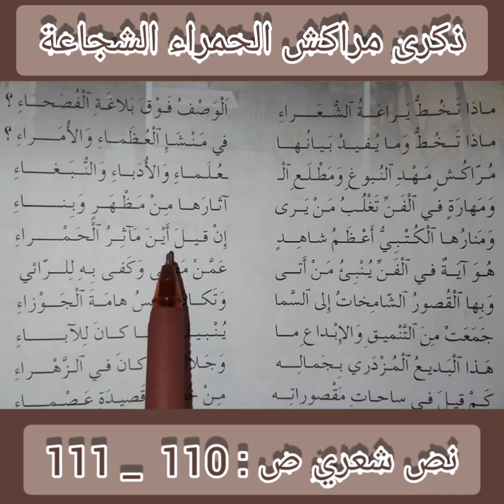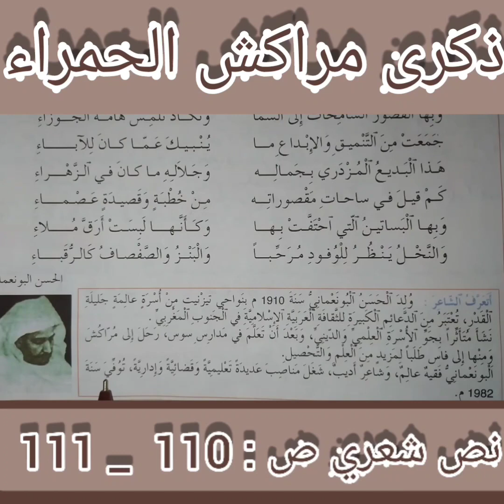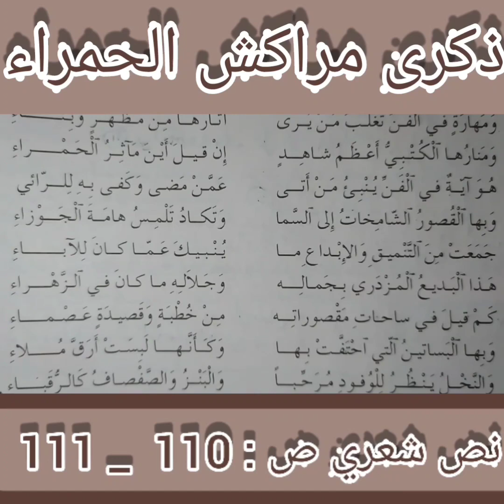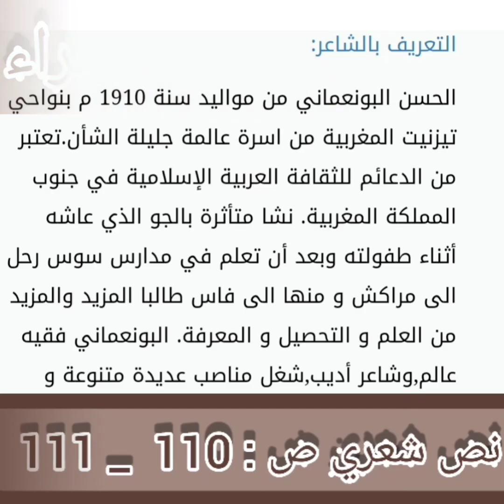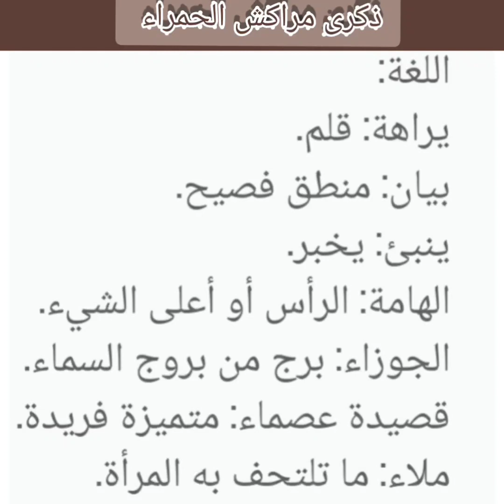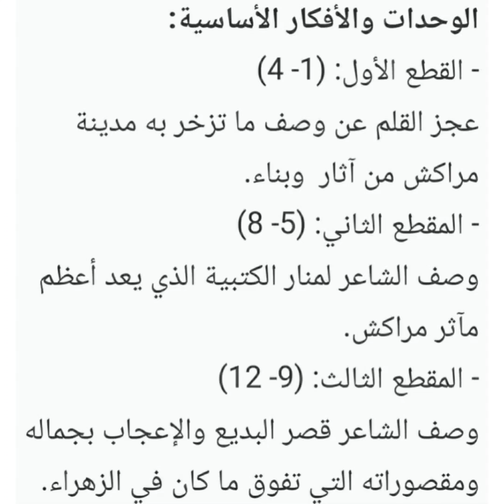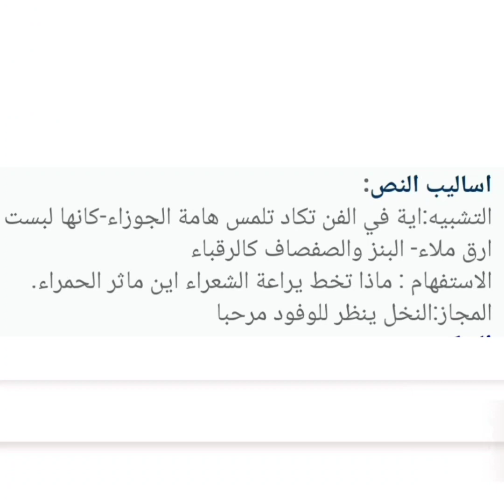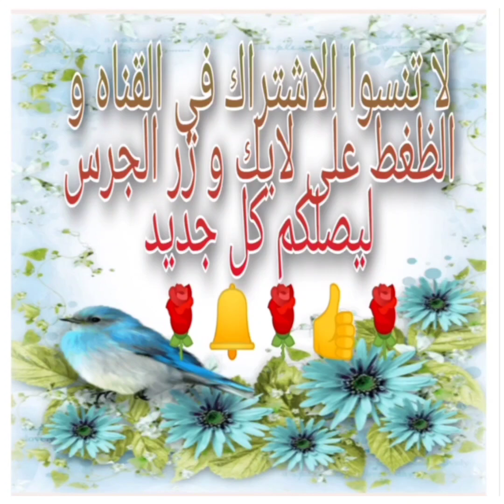مراكش الحمراء ، للمستوى الاولى إعدادي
النص الشعري: ذكرى مراكش الحمراء للمستوى الاولى إعدادي مادة اللغة العربية
ذكرى مراكش الحمراء